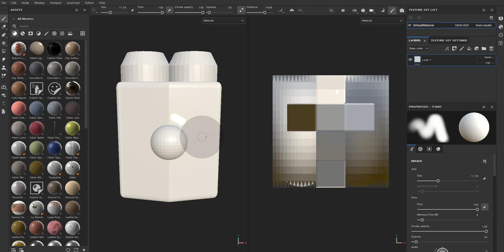Substance Painter 022 レイジーマウス 手ブレ補正機能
p042

問題点
カーブを描くときは府r－ハンドだときれいに描けない

解決方法
レイジーマウスを使う

コメント
数値はどれだけ補正するか？という意味での強度だと思われる